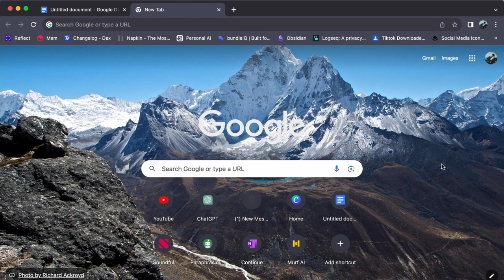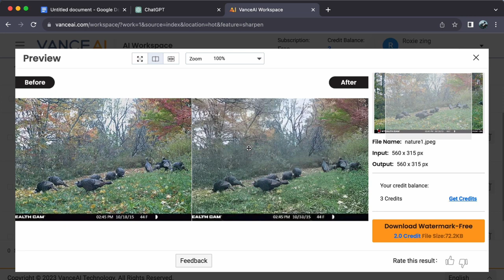How to Sharpen Blurry Images with Vance AI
In this video, I'll show you How to Sharpen Blurry Images with Vance AI

In this video, I'll show you How to Sharpen Blurry Images with Vance AI. Transform blurry and unclear images into sharp, crisp masterpieces with Vance AI's tutorial on "How to Sharpen Blurry Images." In this comprehensive guide, we'll empower photographers, designers, and enthusiasts to rescue and enhance their photos effortlessly.

Whether you've captured a precious moment or stumbled upon an old image, this tutorial is designed to help you achieve clarity and detail. Discover how to navigate Vance AI's user-friendly platform, where advanced AI technology meets the art of image enhancement.

We'll guide you through the intuitive steps, from uploading your blurry image to selecting the sharpening tool and fine-tuning the results to perfection. With Vance AI, you can effortlessly enhance image quality, making your visuals truly stand out.

Join us on this journey to unlock the potential of image sharpening with Vance AI. Don't let blurry photos diminish your memories or artistic vision. Click the play button to embark on the path to clarity and precision with Vance AI today!

★☆★ ABOUT AI Mastery Tutorials★☆★

Welcome to the 'AI Mastery Tutorials' YouTube channel, your ultimate destination for in-depth tutorials, how-to guides, and educational content focused on the world of Artificial Intelligence. Whether you're a beginner or an enthusiast, our channel is dedicated to providing you with valuable insights and practical knowledge to master AI technologies. Explore the fascinating realm of AI through our engaging videos and enhance your understanding of this rapidly evolving field.